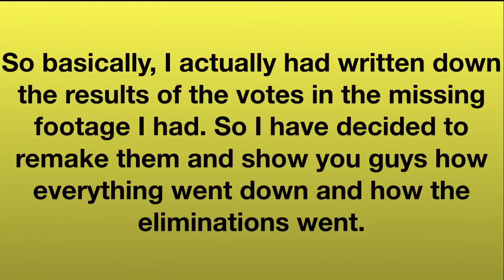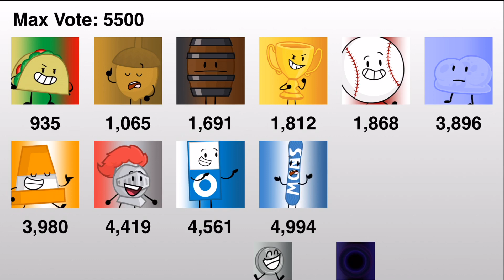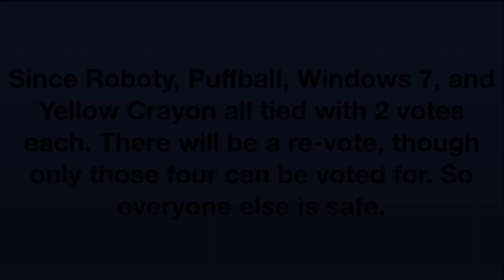Object Randomization (Remade Lost Footage)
I have decided to remake how the eliminations went in the footage I had lost. You’re welcome.